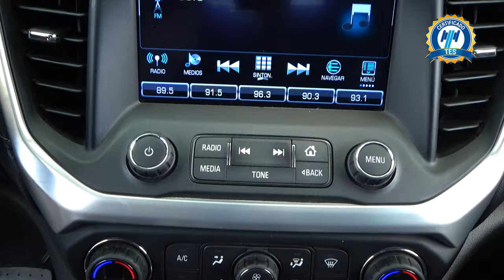GMC / Acadia / 2018 - 27933